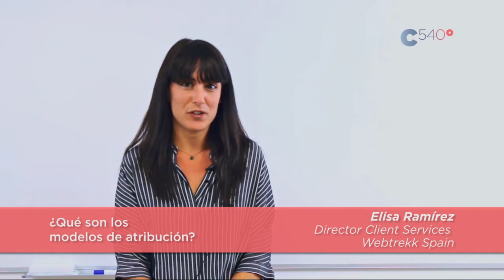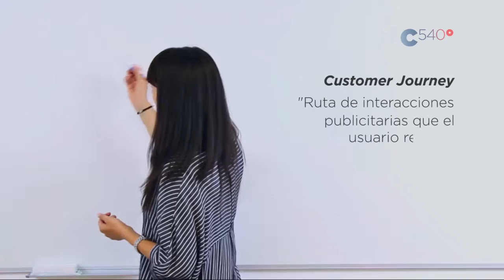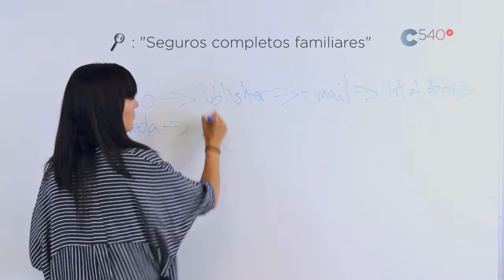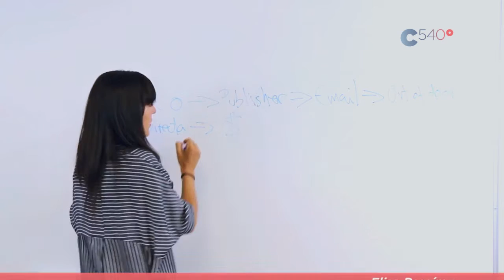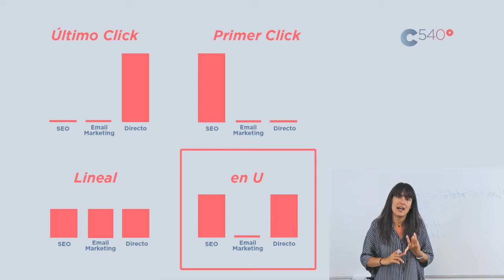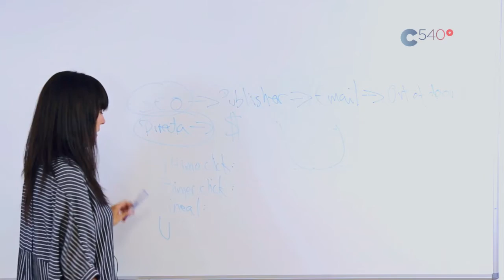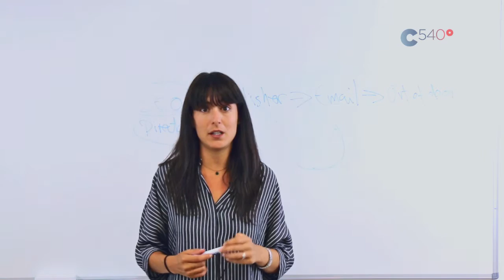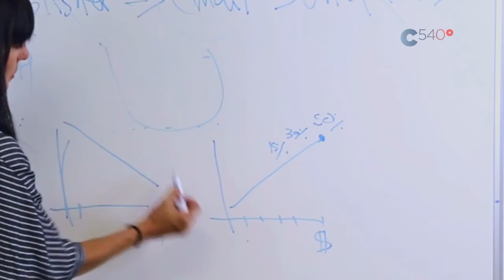Modelos de Atribución - Elisa Ramirez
En este vídeo, Elisa Ramírez (Director Client Service de Webtrekk Spain) nos habla de los modelos de atribución.
¿Por qué surgen?, ¿cuáles son los más importantes?, ¿qué hay después de los modelos de atribución simples?, ¿cuándo se recomienda ir a modelos econométricos? ¡No te pierdas la respuesta a éstas y otras cuestiones!
Edición de vídeo y subtítulos por Miguel Álvarez Casasola / @makertan (Redacción CREAtech540º)